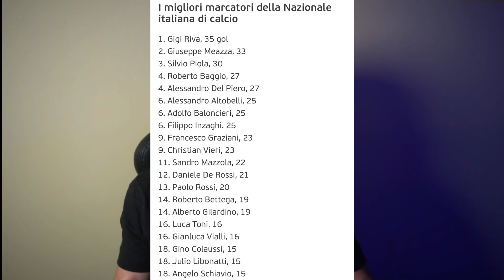IL PRIMO REGISTA DELLA STORIA DEL CALCIO - Adolfo Baloncieri| Gli immortali del calcio